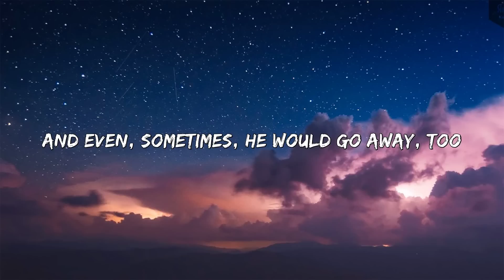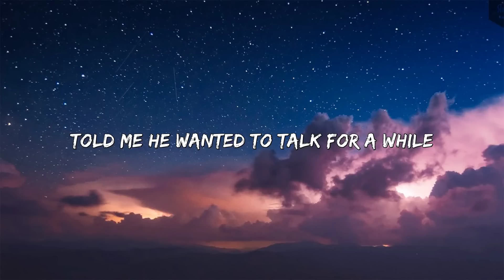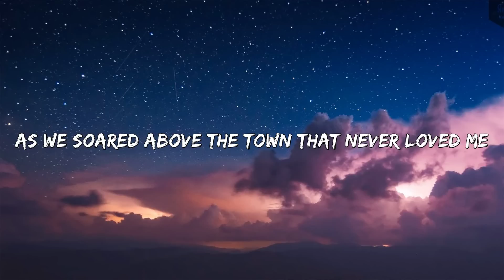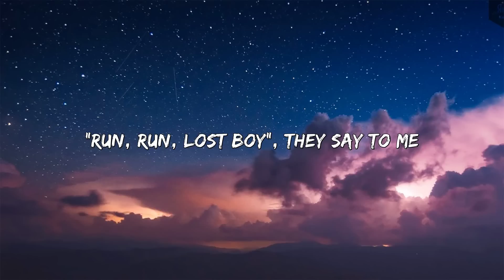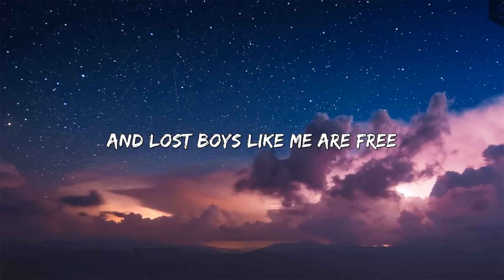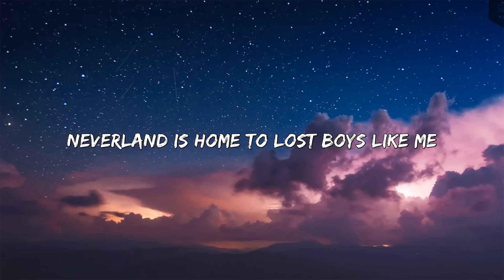Ruth B. - Lost Boy (Lyrics)